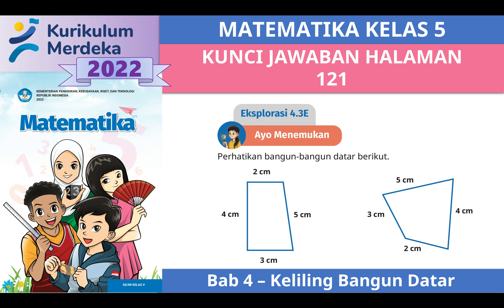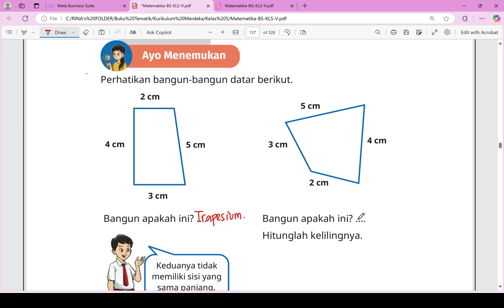KURIKULUM MERDEKA KELAS 5 MATEMATIKA (EDISI 2022) | BAB 4 | HALAMAN 121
"Hi Adik-Adik,

Di video kali ini kita akan membahas kunci jawaban dari Buku KURIKULUM MERDEKA KELAS 5 MATEMATIKA (EDISI 2022) | BAB 4 | HALAMAN 121

kunci jawaban, materi pelajaran sekolah, kurikulum merdeka, kurikulum prototype, merdeka belajar, matematika kelas 5, matematika kelas 5 kurikulum merdeka, bab 4, keliling bangun datar, bilangan pecahan, penjumlahan bilangan pecahan, pengurangan bilangan pecahan, latihan soal cerita, latihan, persoalan 1, persoalan 2, kunci jawaban matematika kelas 5 kurikulum merdeka halaman 121,